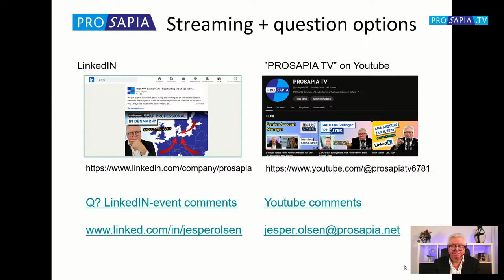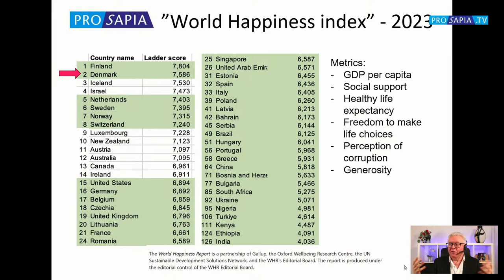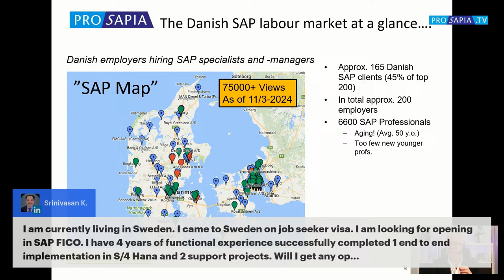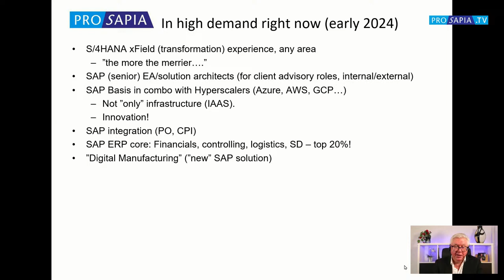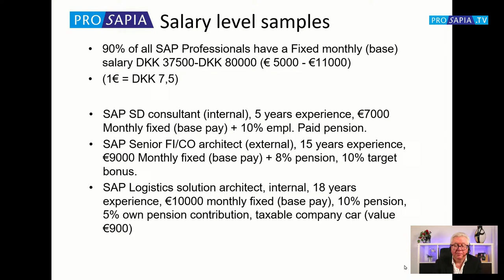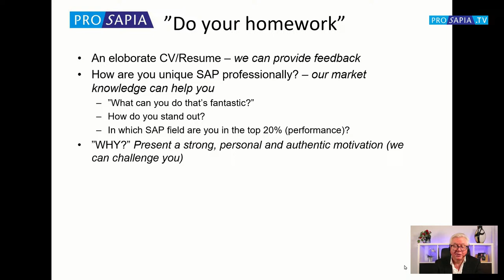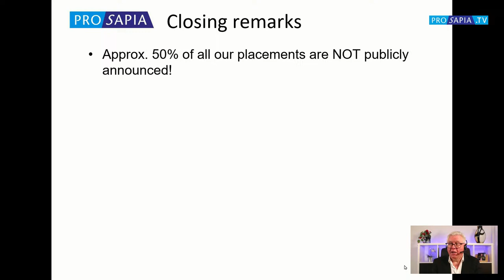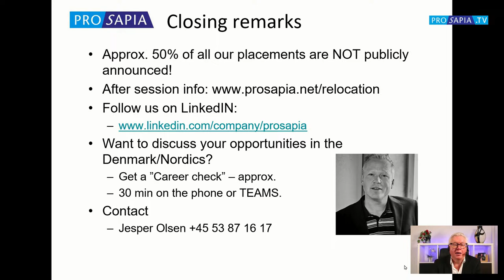Become an SAP Professional in Denmark? Should you do it?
Why you could (and maybe should) consider Denmark as your new residence. We’ll be covering:
- The big WHY? What makes a Nordic country a worthy destination?
- What SAP skills and traits are in demand? Currently, right now?
- PRO’s and CONs’ to an SAP Career in Denmark
- Specific facts about salaries/compensation, costs of living etc.